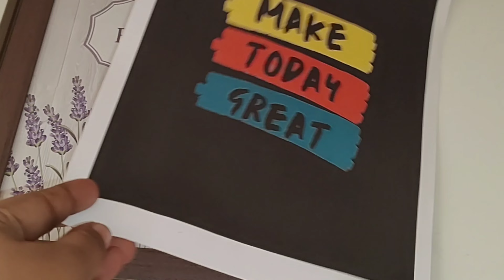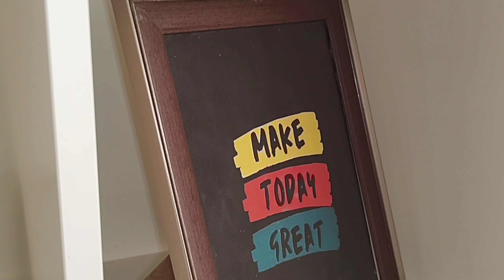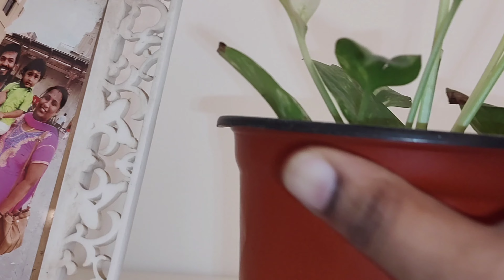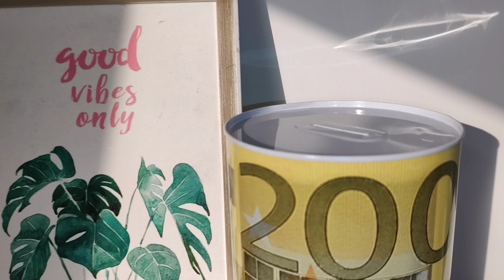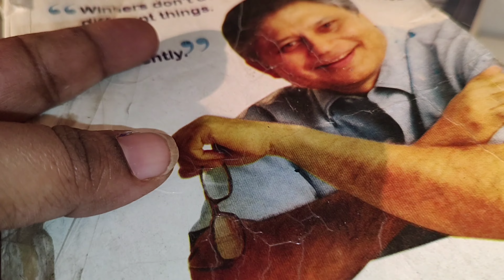🌻Vlog#33✨Deep Cleaning & Organization | MOP Review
Hi Everyone 💌!

I am a mom of two boys 💙Vidyut 🫰Vihaan 💙and a wife of  Mr Packrisamy. He is working as a project engineer in dubai and am a home maker.. My videos mostly revolve around my life as a home-maker, home décor ideas, lot of vlogs , outing vlogs, cleaning and organizing ideas, and vegetarian food and recipes videos..

I really hope you like my videos..

Keep supporting and love from you guys! 💕

Love ❤
Kalai (a) divya

Social Media Links Given Below✍️